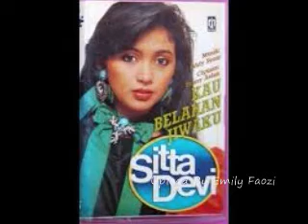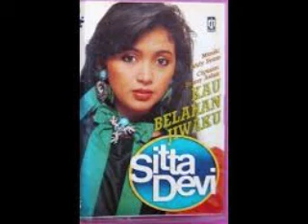Shitta Devi Ceritamu Ceritaku